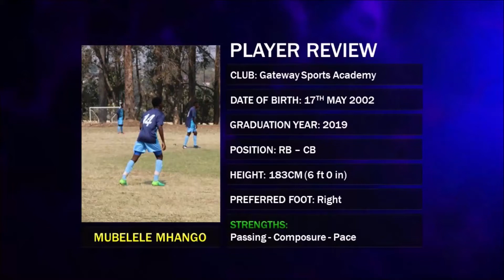Mubelele Mhango recruitment video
Nationality:    Malawian
Languages spoken:  English / Chichewa
Height (m):    6.0ft
Weight (kg):    176lbs
Resident:        Blantyre, Malawi
I am a very hard working and confident footballer with huge ambitions to play at a high level. Growing up in Malawi, one of the poorest nations in the world, has taught me the importance of working together to achieve success. As a result, I put in 100% effort on and off pitch to better myself and my team in order that we grow and support each other.